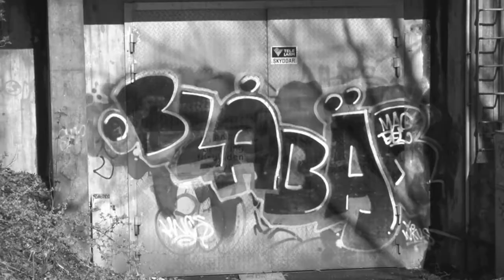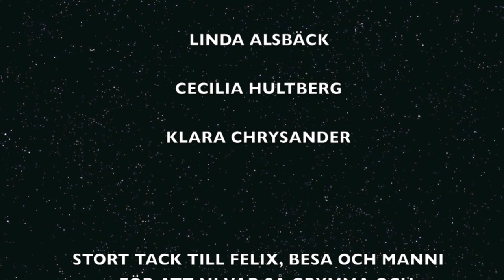F3VER - Without you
BELIX

Videon gjort av: Thea Nöjd, Erik Gardtman, Elin Hultqvist Nilsson, Linda Alsbäck, Ebba Olsson, Klara Chrysander och Cecilia Hultberg